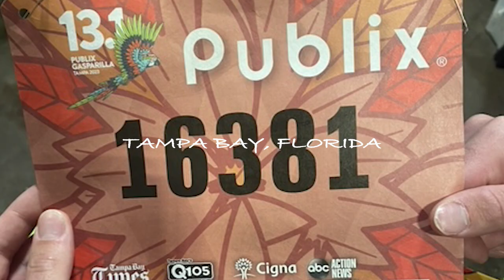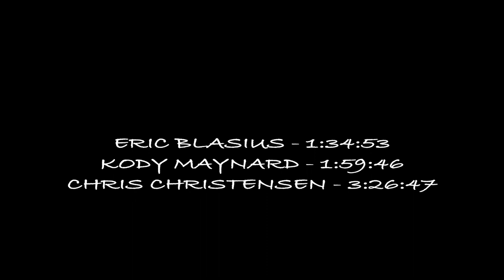Gasparilla Run 2023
Publix Gasparilla half marathon run on 2/18/23 in Tampa, Florida